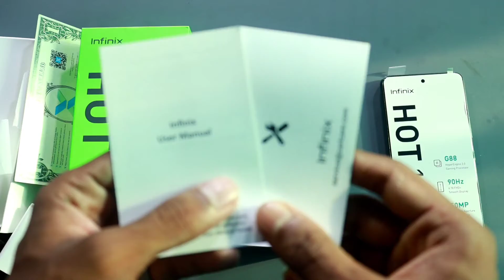infinix hot 11s unboxing